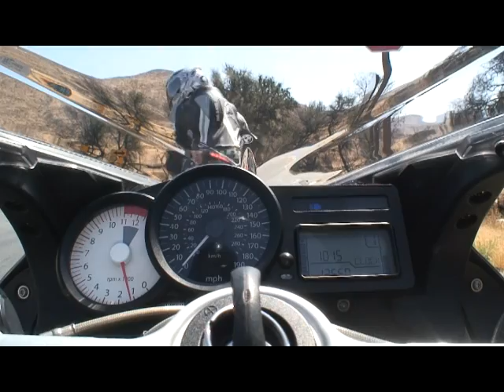Telegraph Canyon ride 6/15/08 Part 2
Riding Telegraph Canyon in San Diego on my BMW K1200S, June 15, 2008. My riding has improved since I took Keith Code's Level 1 class. My biggest difficulties right now are turning too early and performing more than one steering motion per turn.